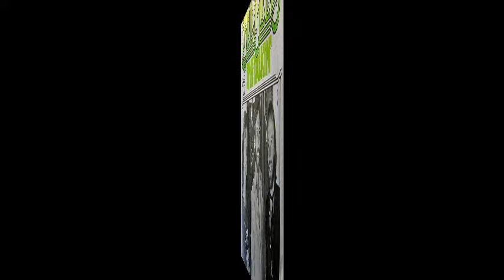Bee Gees ~ Jive Talkin' 1975 Disco Purrfection Version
The Bee Gees started out being mistaken for the Beatles with their single "New York Mining Disaster, 1941" . The American public thought that BEE GEES was shorthand for Beatles Group...a slew of hits followed ; "To Love Somebody", "Holiday", "Lonely Days" and their first American #1 "How Can You Mend A Broken Heart". 1972 saw their chart fortunes fade and by 1974, they were all but forgotten. Encouraged to listen to what was on the radio, the brothers Gibb teamed up with producerArif Mardin and put out the Mr Natural LP that tanked but which opened them up to a new sound. the next LP, "Main Course", featured this funky little tune which did not have a name until one day when the car Barry and his wife Linda were in went over some railroad tracks. She remarked "listen to that noise the chuka chuka when we go over the railroad tracks. its your drive talking! That was the key to completing the song. Now, since the Bee Gees were stone cold dead on the charts and they thought that radio programmers were not likely to add their new single to playlists...so they sent out promos of Jive Talkin' on a white label without an artist credit. Radio jumped on the single and were finally provided with the identity of the artists. The single beat a path to #1 and started the Bee Gees second career which coincided perfectly with the rising popularity of disco.